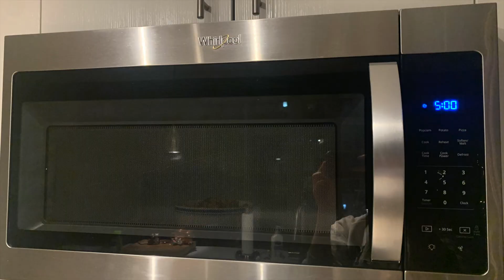Broccoli, Chard and Bean Soup